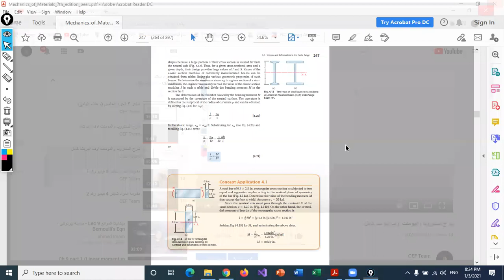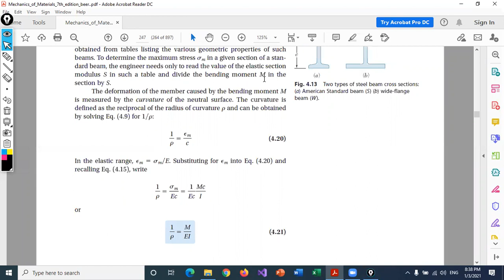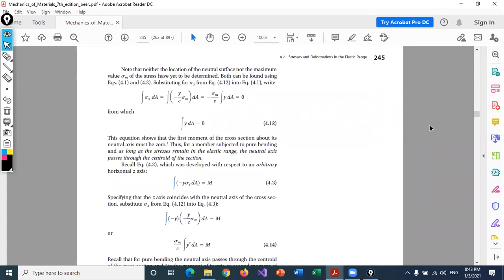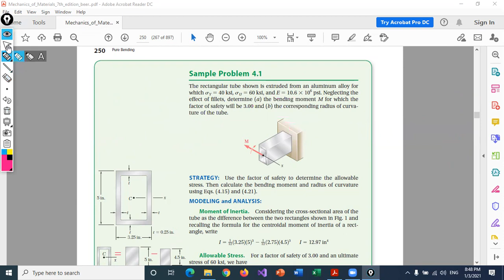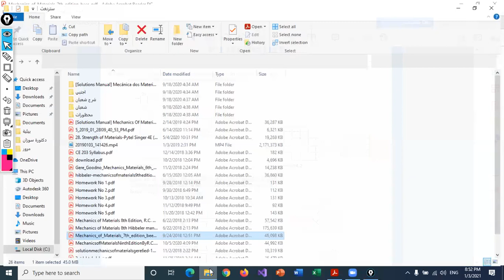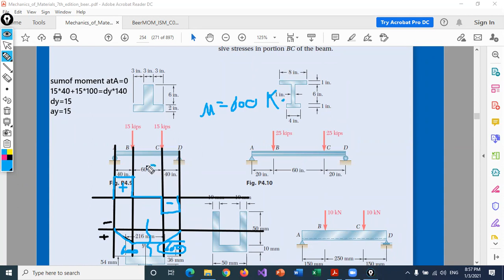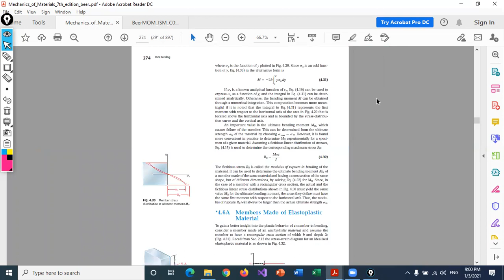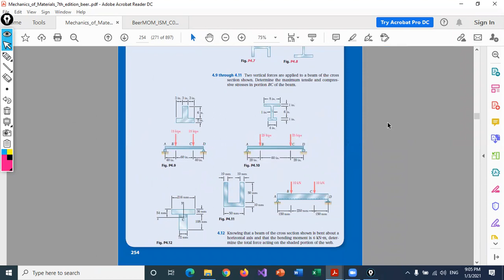Chapter 4 part 1 2020